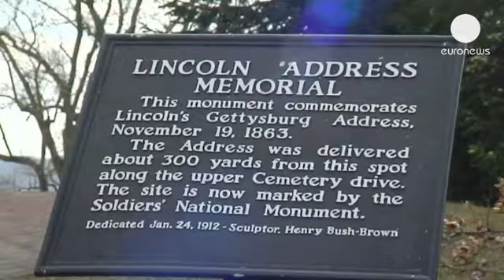Унесенные ветром, но оставшиеся в памяти - lemag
Этот год в США - еще и год 150-летней годовщины празднований окончания битвы под Геттисбергом.
Битва были долгой, происходила во время войны между южными и северными штатами. Южане восстали против отмены рабства, война унесла много жизней, стала мифом в национальном сознании американцев, вошла на правах легенды в список событий новой истории, и послужила сюжетом для многих книг, в том числе и самой знаменитой - "Унесенные ветром" Маргарет Митчелл.